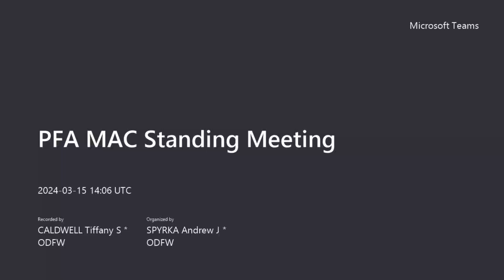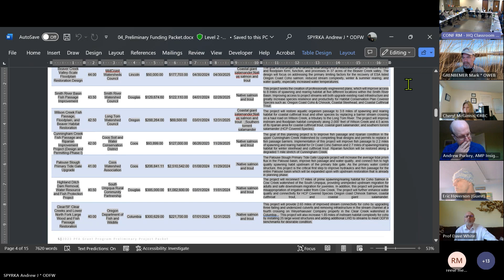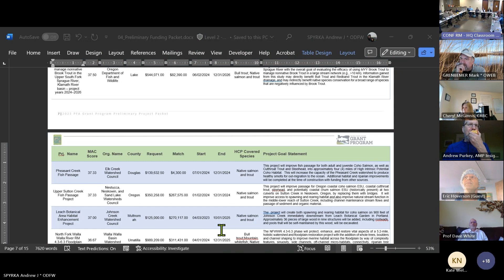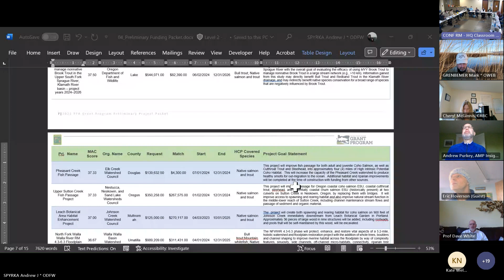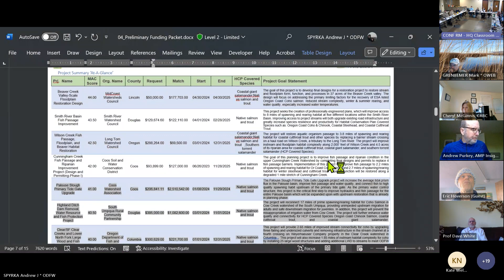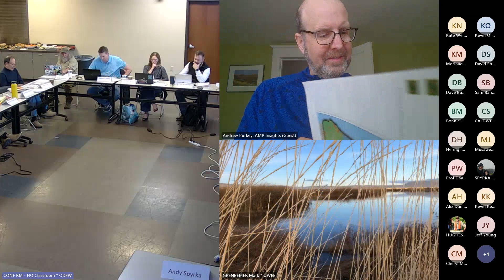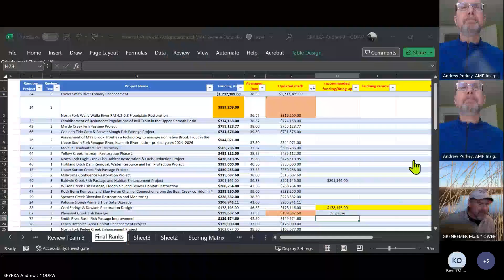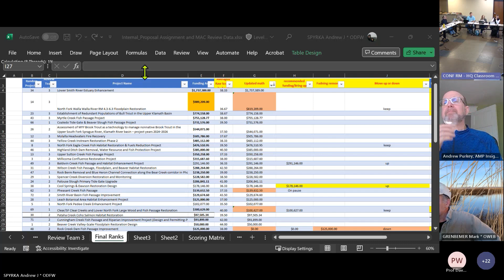PFA MAC Standing Meeting 20240315